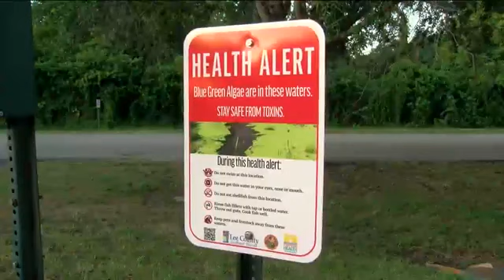Birds suffering from neurological problems due to Red Tide